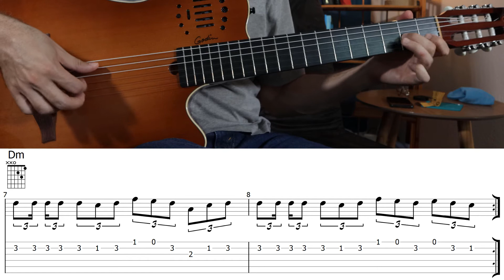The Last of the Mohicans Theme | Chords & Melody | Guitar TAB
The chords and melody for "Last of the Mohicans"  theme music, "Promentory," with guitar tab.

Guitar:
The guitar in this video is a Godin Multiac Grand Concert Duet Ambiance.
See the newer model of the Godin Multiac Grand Concert guitars called the Deluxe through this Amazon

A Short History:
The main theme, "Promentory," is an orchestration by Trevor Jones of the tune "The Gael" by Scottish singer-songwriter Dougie MacLean from his 1990 album The Search.